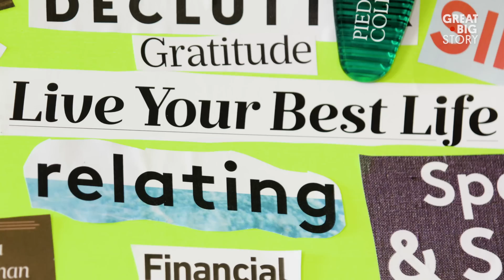Breaking Stereotypes With an Ultramarathoner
After suffering health complications, Mirna Valerio knew she needed a change in lifestyle. She dedicated herself to fitness and has spent the past eight years running marathons and ultramarathons across the state of Georgia. With every race, she’s on a mission to challenge assumptions about what it means to be a runner.